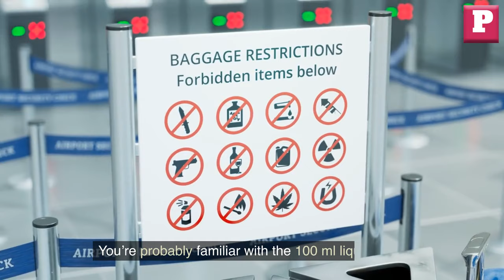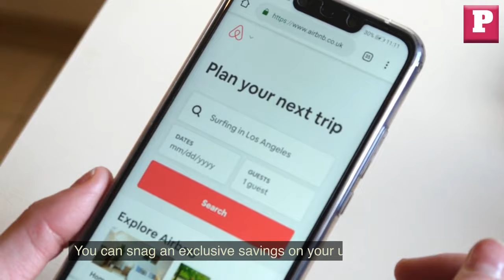The 100ml liquid rule ending | What YOU CAN take through airport security after 100ml ends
If you’ve ever had a bottle of water, sunscreen or gift perfume confiscated at airport security, you’re probably familiar with the 100 ml liquids rule.

 This restriction on the amount of gels, liquids and pastes passengers can carry on planes has frustrated us for years. Well, I have awesome news.

Alright, folks, let's dive in !